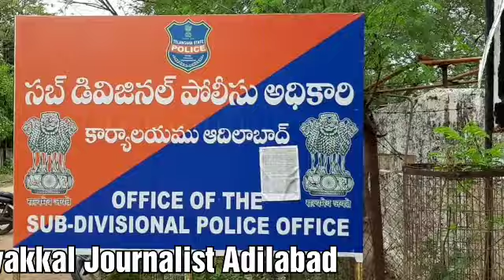MIM Party Police Complaint Against Ameesh Devgan News 18 Anchor in Adilabad